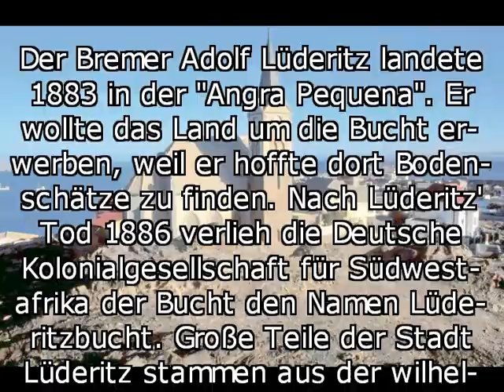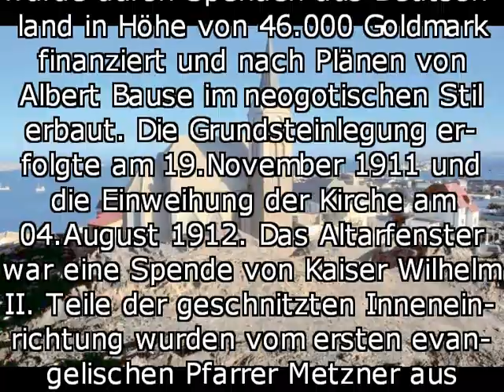Felsenkirche Lüderitz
Name: Felsenkirche Lüderitz (Deutsch-Südwestafrika / Namibia)
Daten: Grundsteinlegung 1911, Einweihung 1912
Sonstiges: Das Altarfenster war eine Spende von Kaiser Wilhelm II.